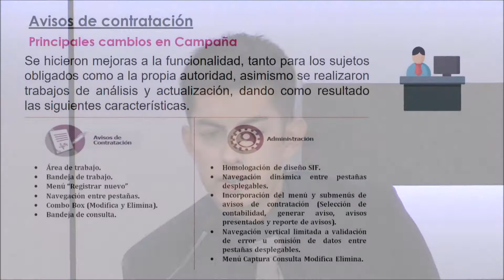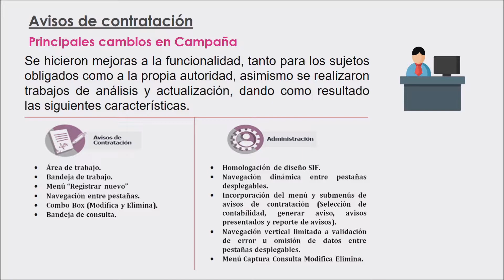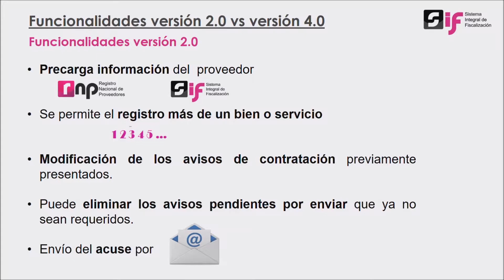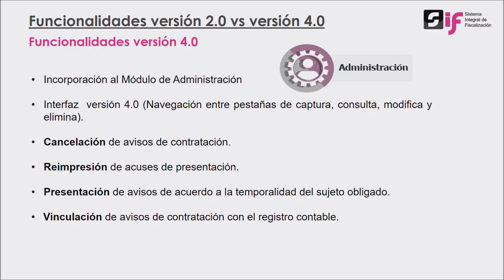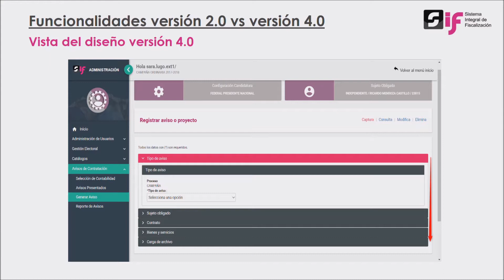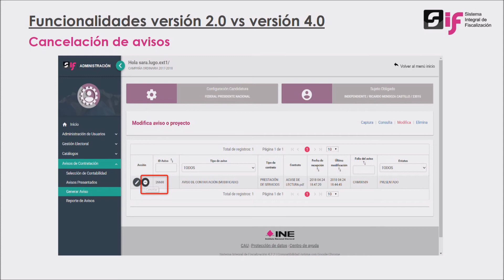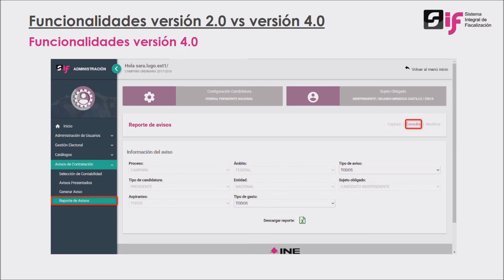14 AVISOS DE CONTRATACIÓN